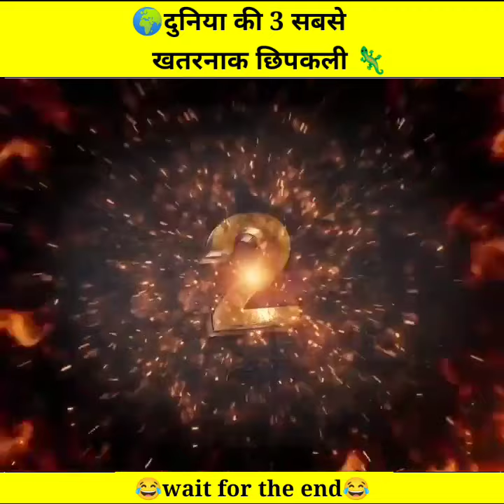🌍दुनिया का 3 सबसे खतरनाक छिपकलियां🤯(most dangerous lizards)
duniya ke teen sbse khatarnaak chipkali
duniya ke teen sbse khtarnaak lizards
most dangerous lizards in the world
type of dangerous lizards